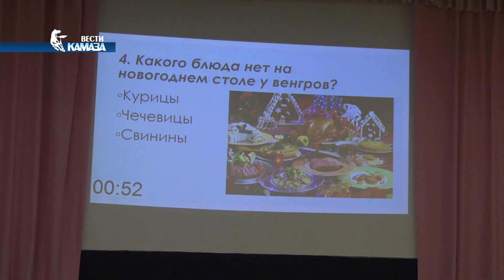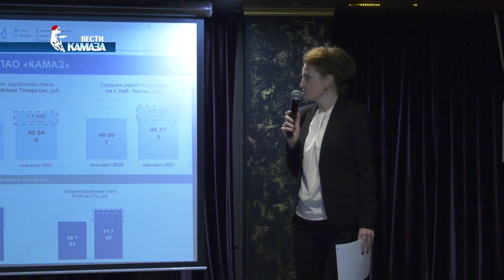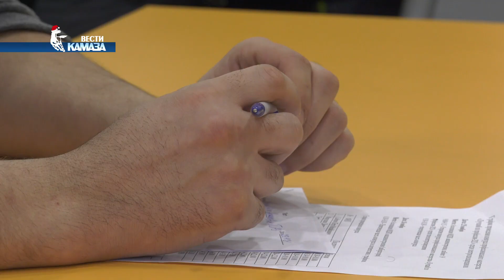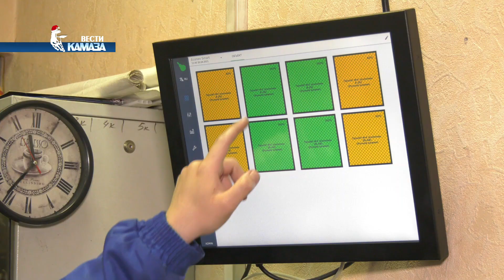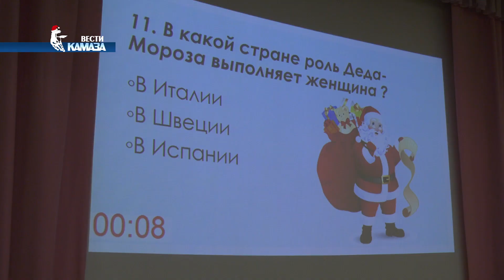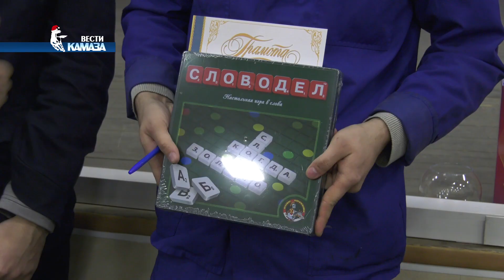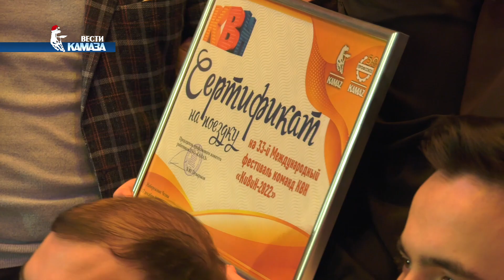Вести КАМАЗа 27.12.2021 — Большой тест-драйв Стиллавина и Вахидова, итоги года, встреча со СМИ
Тайм-коды:
00:00 Начало ролика
00:27 Анонс сюжетов телепрограммы
01:11 Заместитель гендиректора «КАМАЗа» Жанна Халиуллина — на ежегодной итоговой встрече со СМИ
04:43 Ремонт и модернизация на «КАМАЗе» — итоги 2021-го года
09:50 Сергей Стиллавин и Рустам Вахидов — «Большой тест-драйв» на «КАМАЗе»
12:35 Предновогодняя интеллектуальная игра — на заводе двигателей «КАМАЗа»
14:37 Зимний камазовский фестиваль КВН — в Набережных Челнах

Заместитель гендиректора «КАМАЗа» Жанна Халиуллина — на ежегодной итоговой встрече со СМИ
Под новый год надо что? Правильно, соблюдать традиции! «КАМАЗ», придерживаясь этого золотого правила, провел ежегодную встречу руководителей автогиганта с представителями СМИ. На вопросы журналистов об итогах работы компании в уходящем году ответила заместитель гендиректора по управлению персоналом, организационному развитию и корпоративному управлению Жанна Халиуллина.

Ремонт и модернизация на «КАМАЗе» — итоги 2021-го года
Всё, что было сделано, уже существенно повлияло на общую атмосферу и рабочий комфорт. Для улучшения бытовых условий «КАМАЗом» в уходящем году был выполнен капремонт гардеробов, душевых, санузлов, произведена замена или модернизация систем освещения и многое другое. Подробнее обо всех подобных изменениях, о рекордных суммах на ремонт и о планах на 2022-й год нашей программе рассказал лично и показал главный инженер автогиганта Алексей Титов.

Сергей Стиллавин и Рустам Вахидов — «Большой тест-драйв» на «КАМАЗе»
Всё! Становимся менее серьёзными. Поговорим про «Большой тест-драйв» … на флагманском КАМАЗе. Популярные телерадиоведущие Сергей Стиллавин и Рустам Вахидов посетили заводы автогиганта и протестировали серийную новинку – КАМАЗ-54901. Несмотря на то, что их программа выходит в эфир и на Youtube больше 10 лет, шоумены ещё ни разу не бывали на производстве большегрузных автомобилей. Челнинские грузовики нового поколения блогеры тестировали на испытательном полигоне.

Предновогодняя интеллектуальная игра — на заводе двигателей «КАМАЗа»
А вы знали, что в Италии на Новый год Дедом Морозом наряжается женщина? Для нас, как и для многих участников очередной интеллектуальной игры, это стало неожиданным, но очень предновогодним открытием. В зале «Прогресс» завода двигателей активисты Совета молодежи организовали для работников интеллектуальную игру под названием «В преддверии Нового года». А кто стал победителем этой битвы умов? Через пару минут узнаете!

Зимний камазовский фестиваль КВН — в Набережных Челнах
В тот вечер здесь царило предновогоднее настроение. В ДК «КАМАЗа» состоялся зимний камазовский фестиваль КВН. На сцене дворца культуры выступили 9 заводских команд. И боролись они не только за победу в финальной игре. Лучшая команда по итогам всех трёх игр сезона получала специальный приз – сертификат на поездку в Сочи на 33-й Международный фестиваль КиВиН. Кто же стал его обладателем? Всё знают наши корреспонденты.